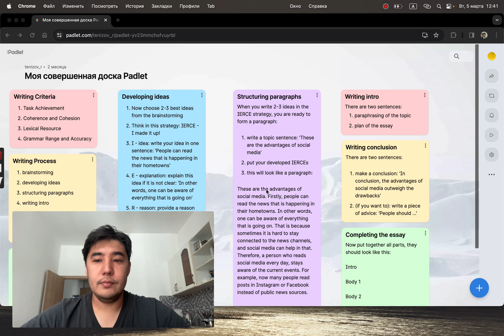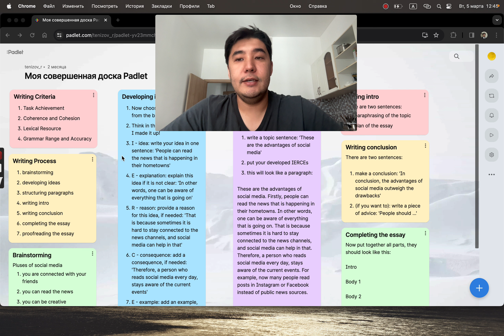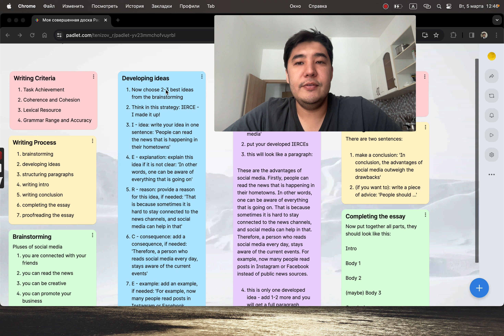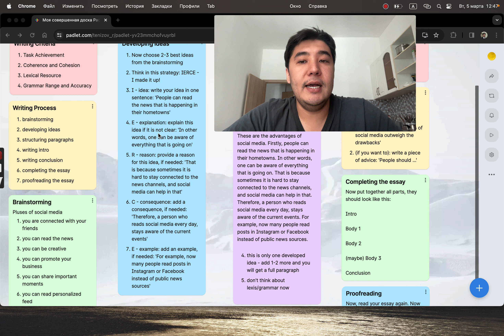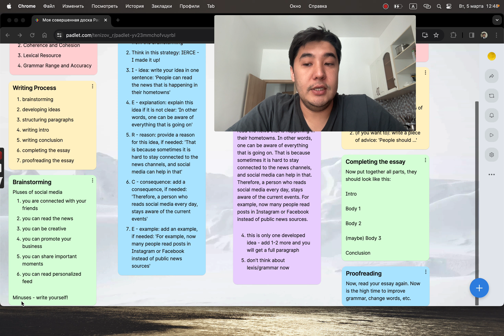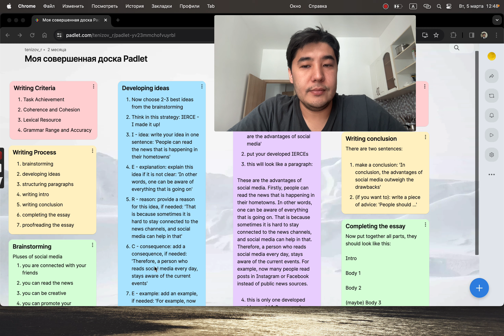IELTS writing - письмо в IELTS - от создателя авторского курса IELTS Xpery - Ризабека Тенизова!